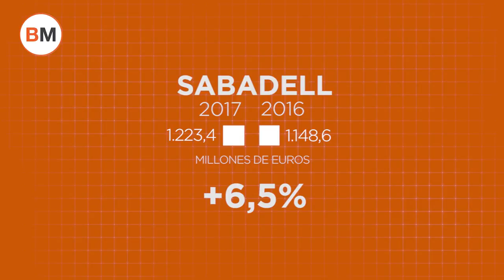¿Sabes cuánto han ganado en comisiones los bancos cotizados en 2017?